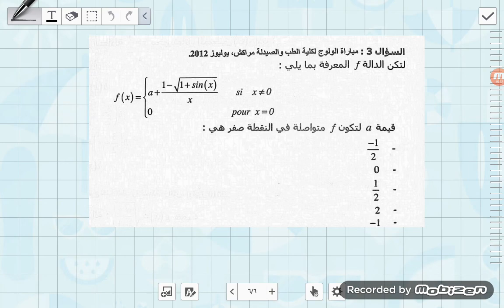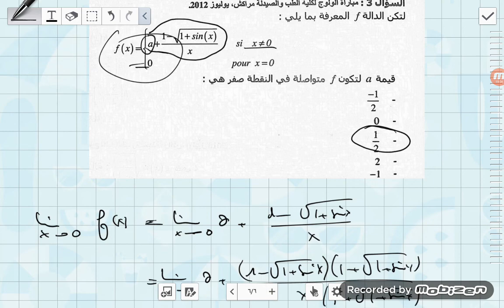الإتصال في نقطة : أمثلة مأخوذة من مباريات الطب و الصيدلة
الإتصال في نقطة